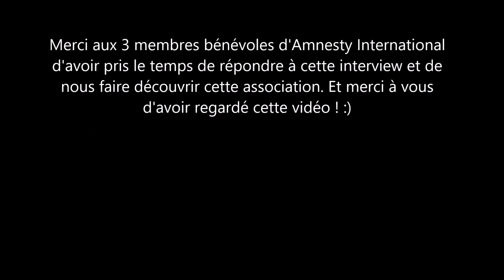Amnesty International au lycée Loubatières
Des représentants de l'ONG Amnesty International interrogés par des élèves du lycée Auguste Loubatières, dans le cadre de la Semaine sur les discriminations, mars 2017